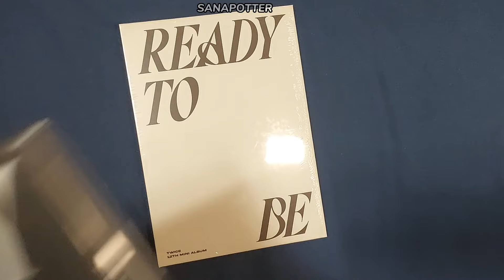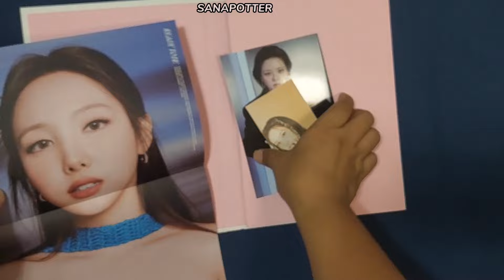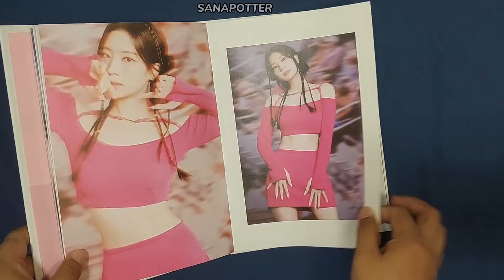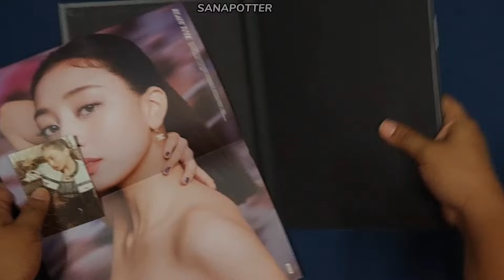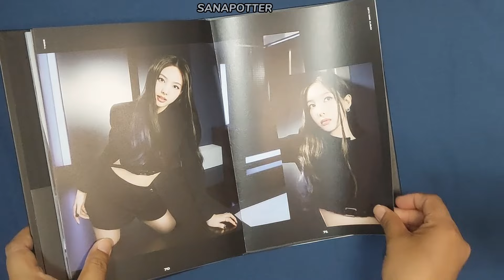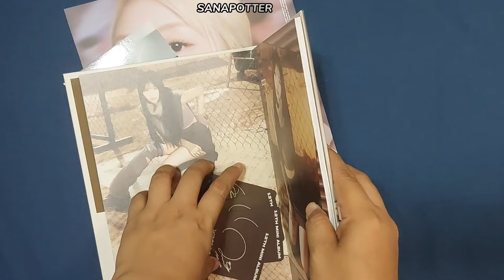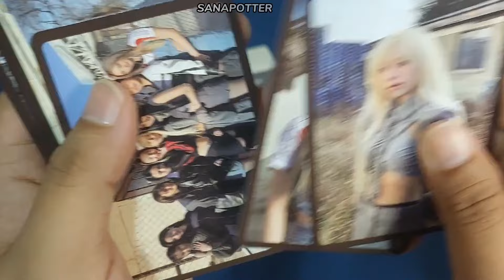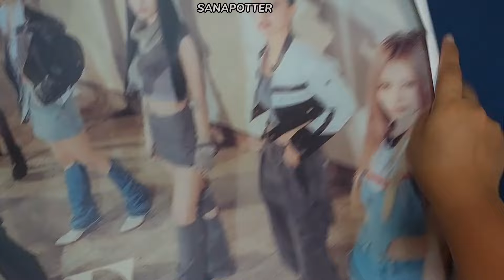unboxing TWICE READY TO BE album all versions